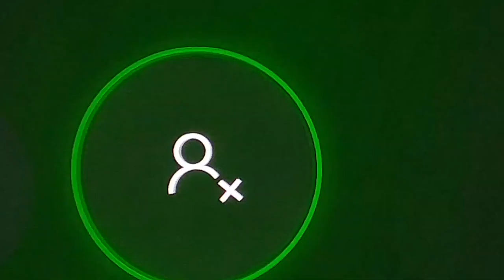call of duty rainbow challenge (giving up)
Idk why am I here